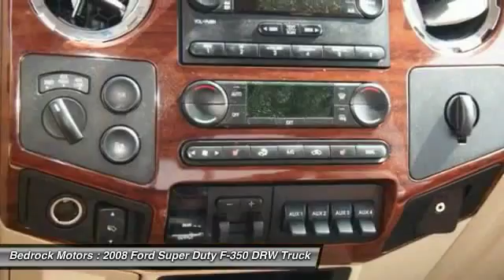2008 Ford Super Duty F-350 DRW King Ranch Rogers, Blaine, Minneapolis, St Paul, MN E08869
2008 Ford Super Duty F-350 DRW King Ranch

Bedrock Motors
13830 Northdale Blvd.

THE HEAVY DUTY TRUCK HEADQUATERS THIS VEHICLE IS LOCATED AT OUR BEDROCK MOTORS HEADQUATERS IN ROGER'S MN. ALL ARE VEHICLES GET A SAFETY INSPECTION AND THOROUGH REPAIRS AND THE BEST DETAILING.WE OFFER EXCELLENT FINANCE OPTIONS AND ARE VERY AGGRESIVE ON TRADE-IN VEHICLE'S.